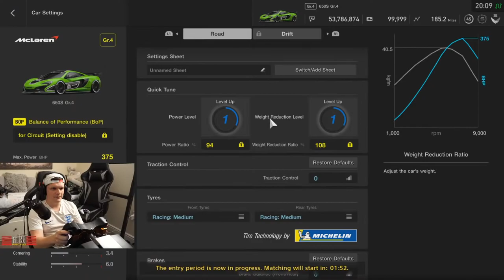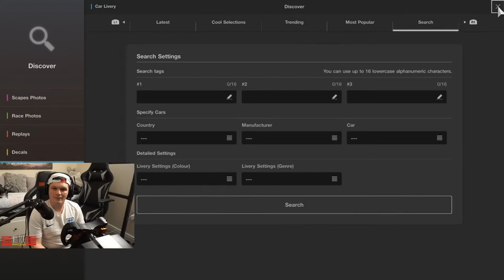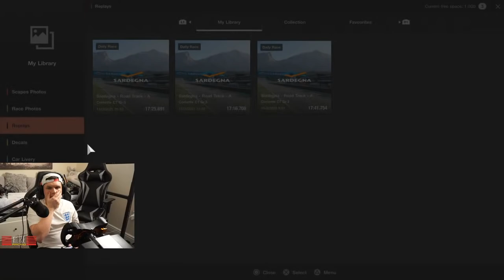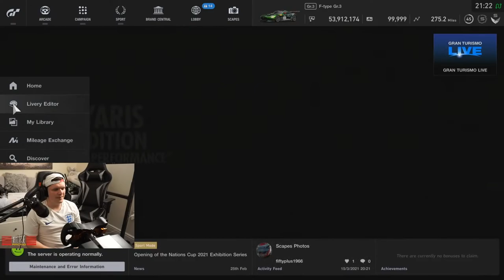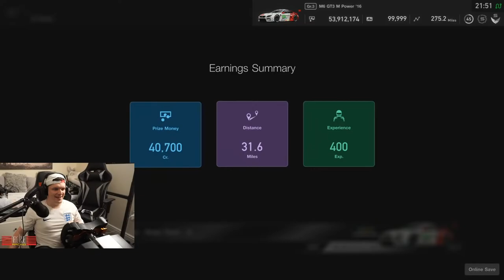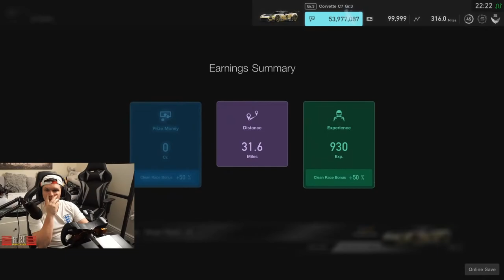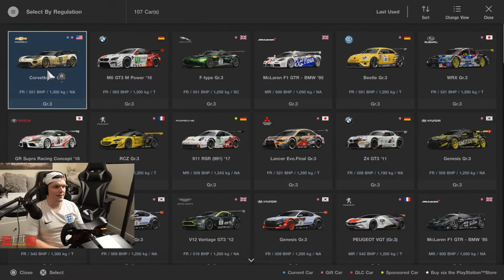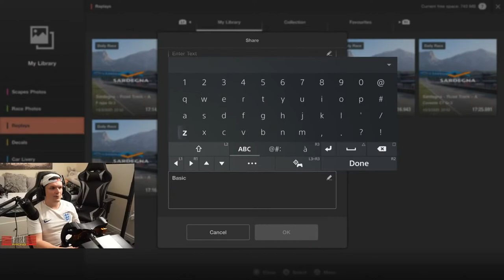GT Sport Daily Races: I Love Mondays!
Hello all and welcome back to another set of Gt Sport Daily Races. Great combos this week so should be a great!

Setup

PC

32GB 3200Mhz
GeForce RTX 3080
500GB SSD x 2
2TB HDD

Social

Sigi Castro
andy dykes
Martino Olier
Warrick Todd
Whispers Eighty Two
Andres Gomez
TMK Racing 444
Uncle Tashie
notSebVarden
Shaun Newark
Nanaki
Thee DirtyDizzle
Stephen Thompson
steve clements
Cyrus Darkfur
SouthAus_GT79
Ali Burgess
Kyle Ingram
Frank Truter
King Ears
Terence Hill
Will Brown
Trucker Pete
Zipp Zimmerman
Dick van der Linde
Kireth Kart
[F4H] Heatseeker
iDAS_V
Marshy
Charlie Kelly
G_ Lurk_mkak
Charlie Rosco
PeytTheGreat
UnivegaSuperSport
Yoshio Drifter
Demir Cem Kuriş
DeeJazzyMan
Rodolfo Santos
Senan Travers
Tony Cartwright
Luiz Felipe Guimarães Silva
Rory Alexander
Sir Max Turbo101
Rennzentrale
David Weatherston
Jeff Urena
Peter
ZBNK
GtGrandad888
Lucas Schlenzig
Ben Cheeseman
Fatty
TheRealPureOwnage
Muddy_Pancake
martyn lee
Cowboy Racing500
Tuomas
Adam Harris
rclark 83
Mark Elliott
Gary Laster
brodie james
Lars-Petter Andersen
ghostrider650S W
John Davies
Zdravko Franjkovic
Winchy
Azeria
Chris Quarles
Djip
Anthony Laurence
cleanloader
Jace Mann
Aaron M
Michael Jakobsen
Zac Malinowski
THC_EvilMelon
John M.
ChinookFE147
APOCALYPSE79
Rowdy Audi
Biverz _87
Stuart Smith
Edward Ferry
Jonpaul Whitehead
MosquitoByte_66
John Pearson
Michael Taheny
Darrin Pennington
GTJashu
SpaceWafel
Phill Wright
Jak Moore
R4M chevy
UltraJolteon
Tom
Ollie Gibbs
Herman Bergsjø
TheRevDel
StallionDave
Roscoe
PRS Phil Goguen
Untey_68
Thicc Micc
Tom G
Dave T
Edward Gostelow
Broady2188
Theo Kyriacou
Bill Miller
Richard Peters
Chicklessheadin
TheGodSupermint
Adventure Racing
Mark thomas
Arjan
Stuart Palmer
Average Dani
corrodedmonkee
George Sandwich
Ray Rivera
Saundo
LifeAccents
Vanilla Nath
ewan matheson
Reuben Miller
plungethethumb
Henry Bernal
Tove Andersin
Paul Craig
omar hany
Kevin Goskowsky
Jim Davidson
Aeiko Heynderickx
Abdullah Al-Araadi
Shaun
SteveC
Christopher McInnes
Marcel
Paul Simms
lexxe
SRV_ Hendrix
Alex T
Tidgney
BishGamer
Kamil Grodzki
RPD_ Lazer
Mario Kreissl
Aaron Johnson
Hatterlad
Mr_T-48Renzo
David Orr
gorillagaz 86
Nikki Barron
J1NJ3R _
Dylan D
Groot 1407
Knight Cameo
Chris Brown